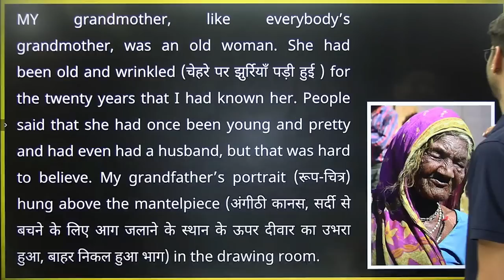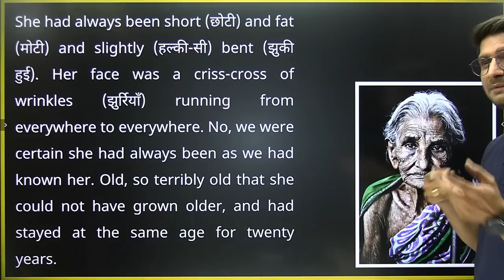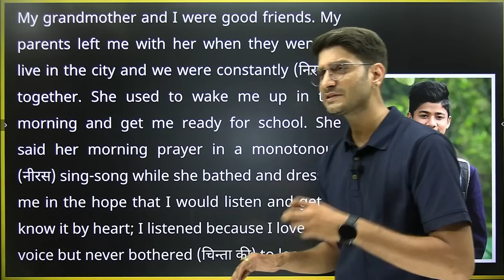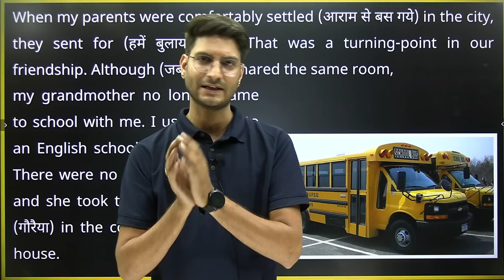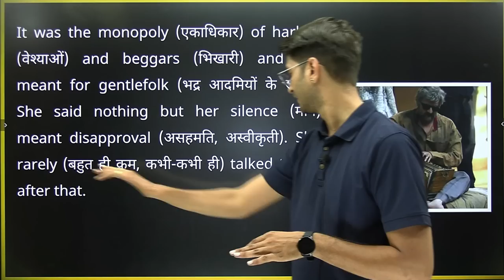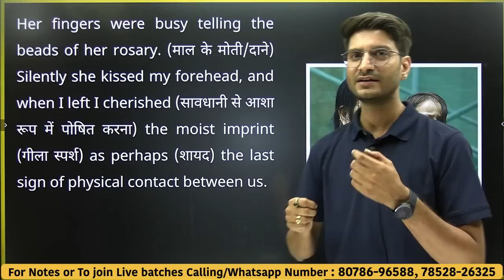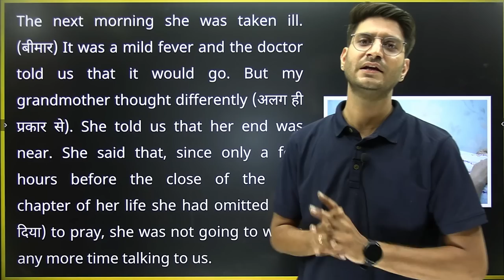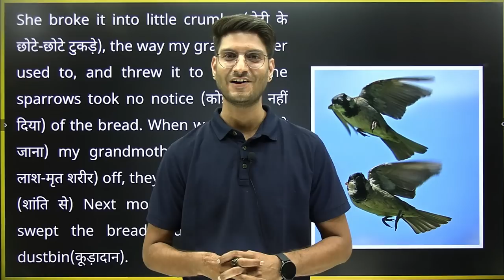L-1, Chap-1 | The Portrait of A Lady | 11th English Hornbill, Summary & Explanation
Lost Spring (Part-1) Stories of two Stolen Childhood